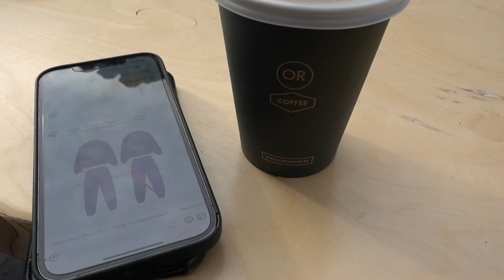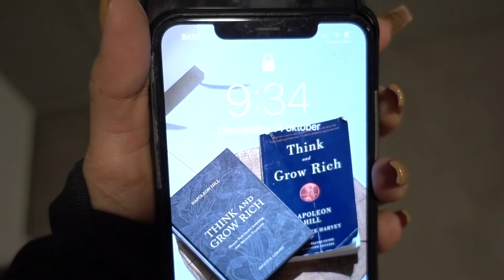VLOG: Burberry event in Paris, shooting for my clothing brand, Veuve Clicquot event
Hi guys, in this vlog I'm taking you to the CFÉ office. This was when the Mocha drop by CFÉ just arrived in Brussels. After that we did a photoshoot for the socials and webshop. I'm bringing you with me on the Veuve Clicqout event & my Paris trip with my friend Zoey Hasselbank for the Burberry event!

Don't forget to THUMBS UP the video if you LIKE!

to shop my latest drop!